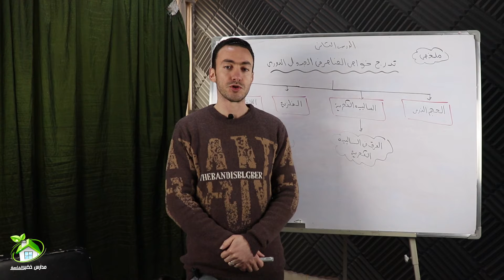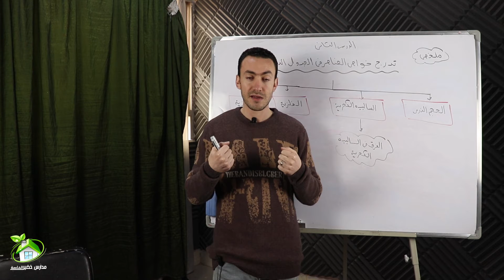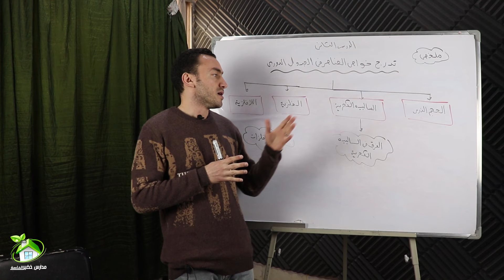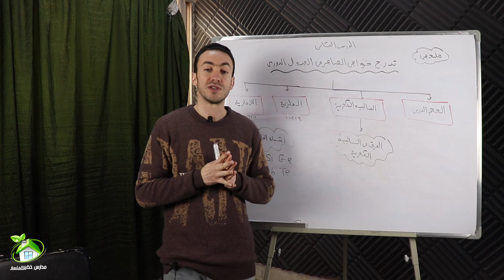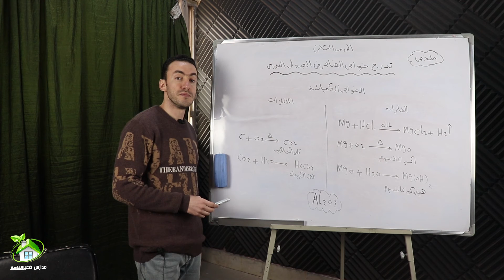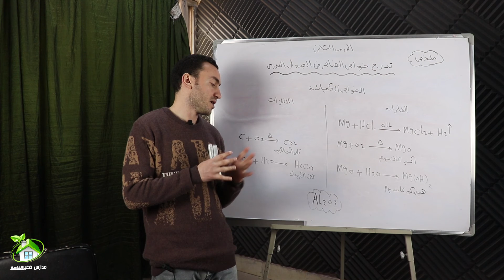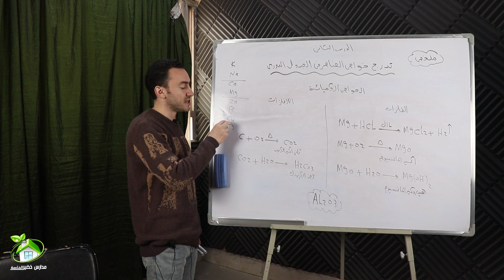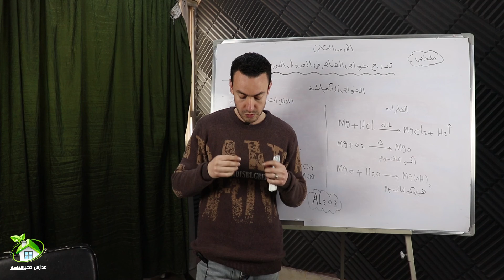مراجعة درس تدرج خواص العناصر فى الجدول الدوري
الصف الثاني الاعدادي - علوم  - مراجعة الدرس الثاني - تدرج الخواص في الجدول الدوري